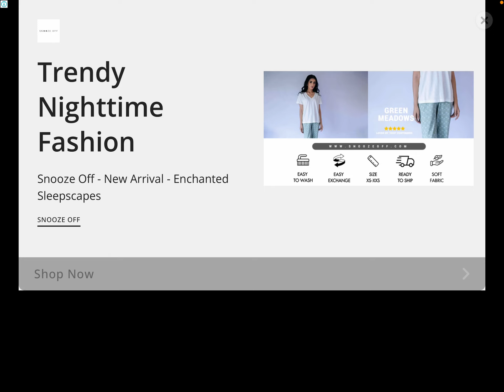booba gameplay cartoon booba2023